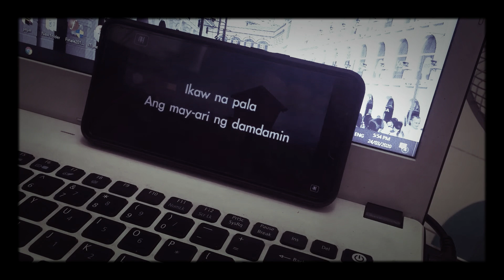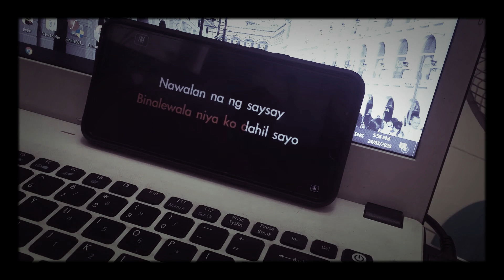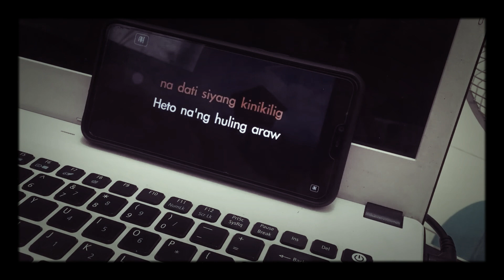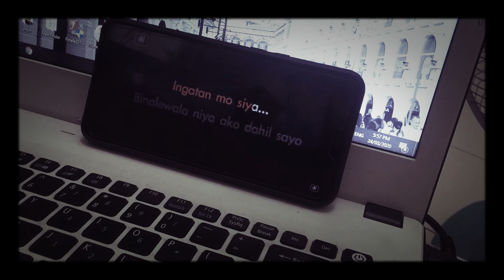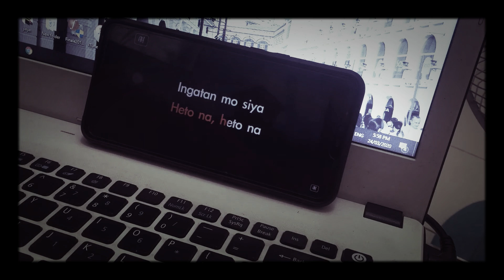Binalewala-Michael Dutchi (Jai)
Hayaan mo na lang. Balewala ka naman eh